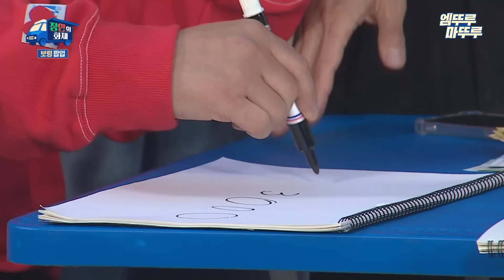[장안의화제] 팝업 트럭에 등장한 장윤정 어린이 팬! 반전에 반전을 거듭하는 팝업 대결의 결과는?😲ㅣ#안정환 장윤정 이은지 MBC240528방송